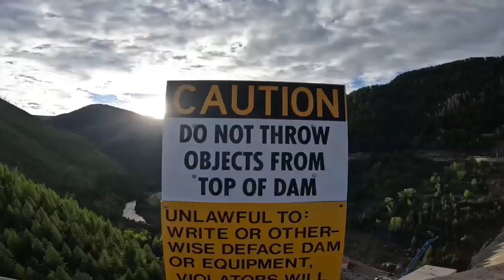Kalispell, Whitefish and Hungry Horse Montana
In this episode we visit the Kalispell and the spirit skate shop in Kalispell MT. Then we go to the whitefish skatepark for a short session before we were rained out. We ended the day at the hungry horse dam.